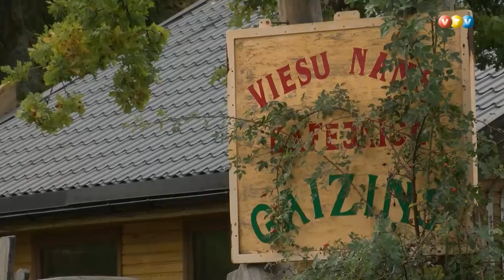Ugunsgrēkā atpūtas bāzē ''Gaiziņš'' nodedzis sniega ražošanas inventārs un pacēlāju tehnika